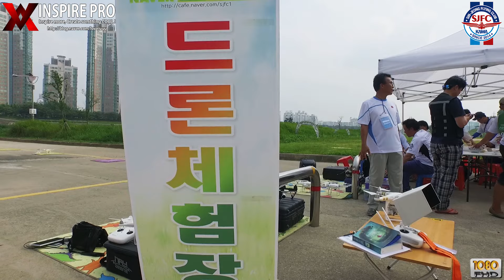신정비행클럽 토요 비행 영상 with DJI INSPIRE1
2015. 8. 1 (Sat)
신정비행클럽 토요 비행 현장 스케치